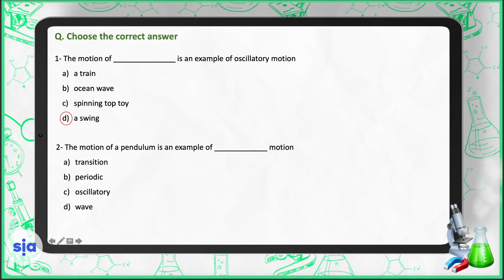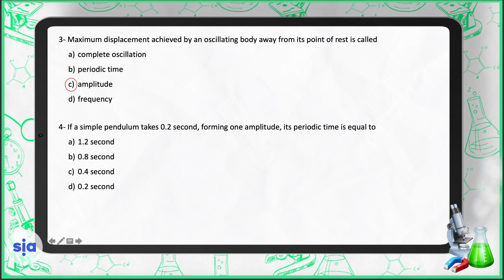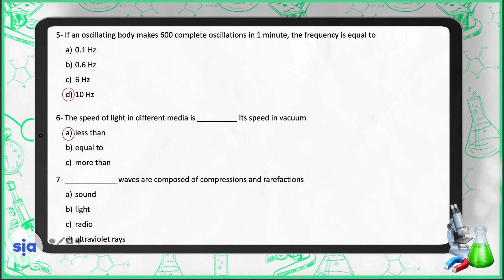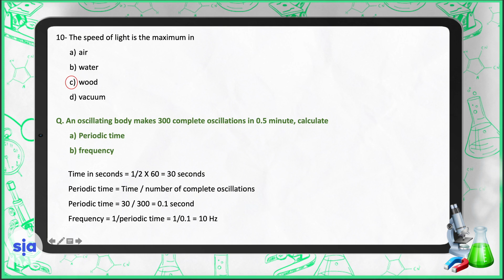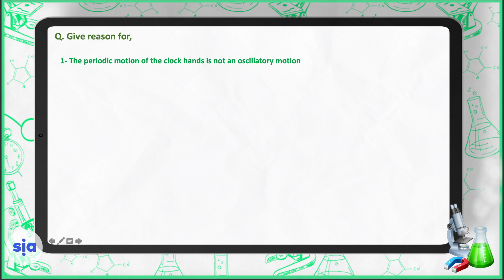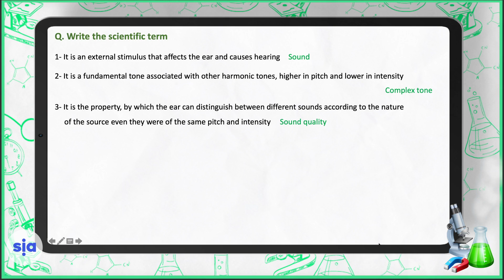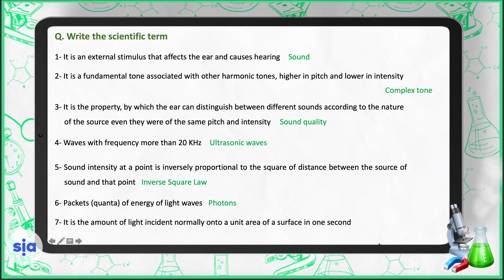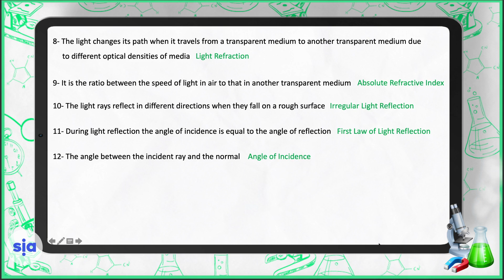Final Revision P1